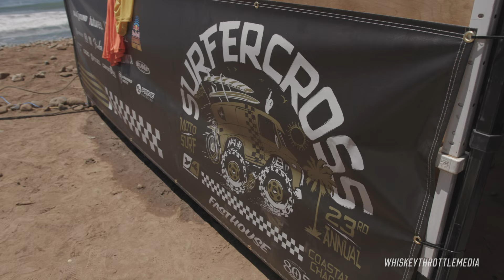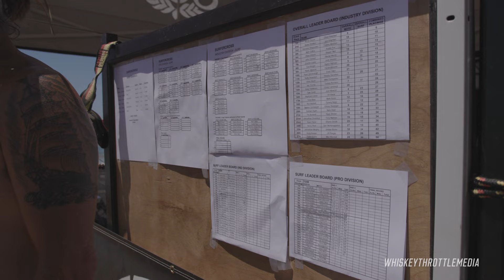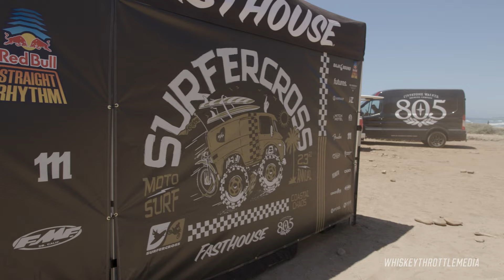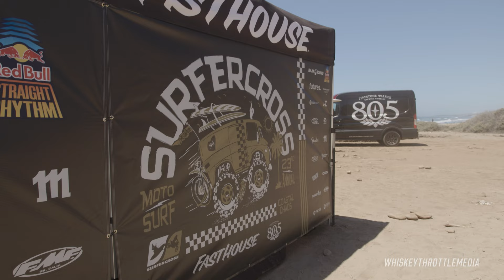Whiskey Throttle Media presents SurferCross 2022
Multi-time SurferCross winner David Pingree teams up with former American World Cup alpine ski racer and freestyle skier, Daron Rahlves to compete in the coastal chaos of the 2022 SurferCross Pro Division.

Does everything go according to plan for David or is he deserving of his "Kook Award" nomination?